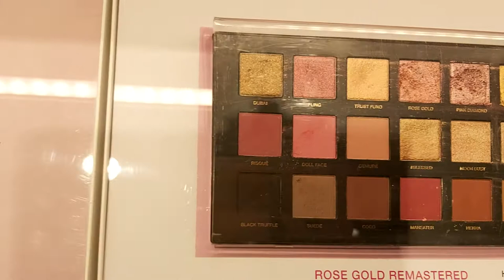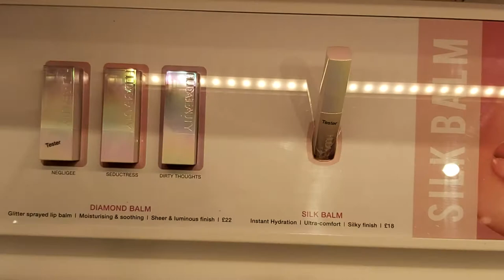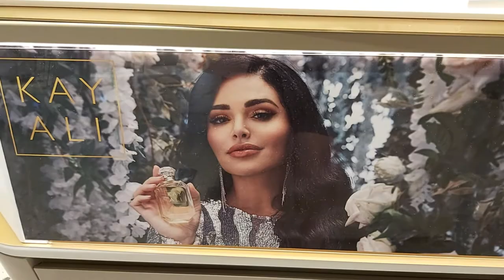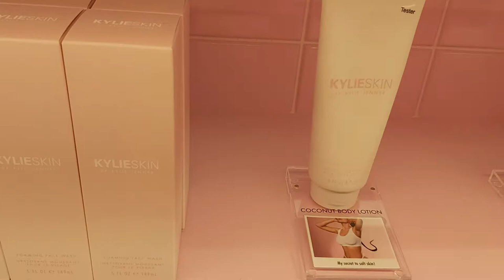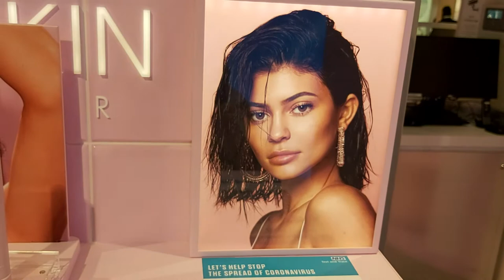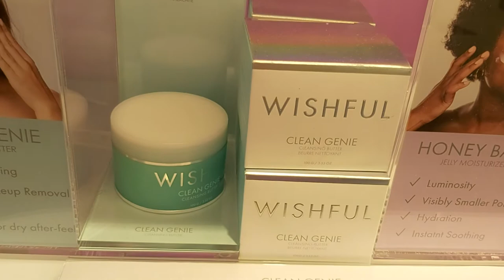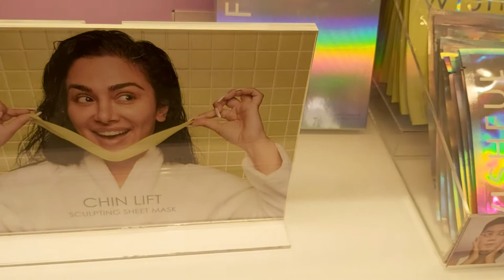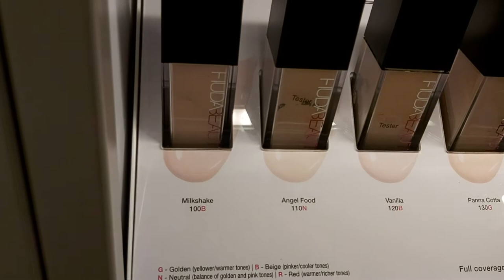HARRODS. Foundation, Palettes & Makeup HUDA BEAUTY, KAY ALI, kylie skin, WISHFUL Skincare reviews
ХАРРОДС.ОБЗОР КОСМЕТИКИ  HUDA BEAUTY, KAY ALI, kylie skin, WISHFUL